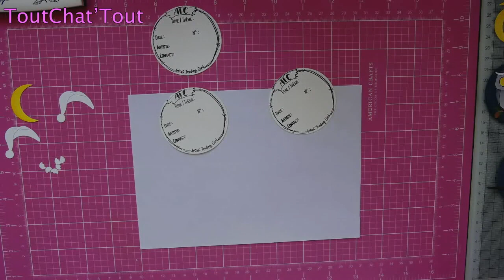ATCoin avec un p'tit cc